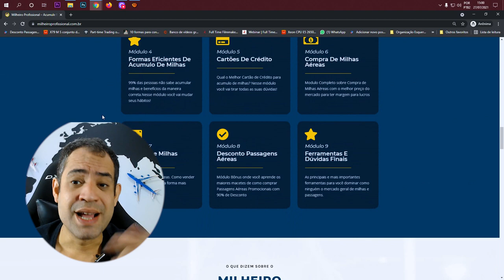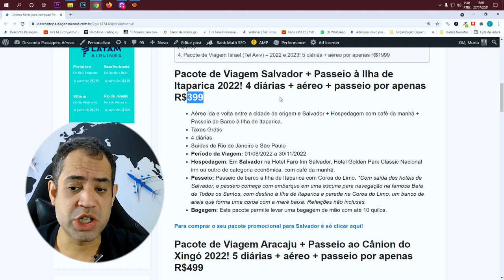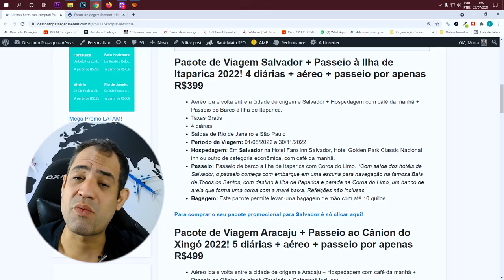ÚLTIMA CHANCE NESSE VALOR! PACOTE SALVADOR + PASSEIO DE ITAPARICA POR R$399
Olá pessoal! Ainda dá tempo de comprar o super pacote de viagem para Salvador com passeio incluso! Viaje para a capital baiana com aéreo + 4 diárias + passeio a Ilha de Itaparica por apenas R$399! O preço está excelente e a promoção vai acabar logo!

Você também vai encontrar pacotes promocionais para a Aracaju, Israel e Costa do Sauípe All Inclusive. A Hurb é uma das maiores agências de turismo online. Nela você encontra os melhores preços de pacotes de viagem na internet. E, viajar com a Hurb, é super confiável! Você pode pagar parcelado sem juros tanto no cartão de crédito quanto no boleto bancário. Confira abaixo tudo sobre as promoções que estão acontecendo hoje na HURB:

Pacote de Viagem Salvador + Passeio à Ilha de Itaparica 2022! 4 diárias + aéreo + passeio por apenas R$399

Pacote de Viagem Aracaju + Passeio ao Cânion do Xingó 2022! 5 diárias + aéreo + passeio por apenas R$499

Pacote de Viagem Costa do Sauípe – All Inclusive – 2022 e 2023! 4 diárias + aéreo por apenas R$1199

Pacote de Viagem Israel (Tel Aviv) – 2022 e 2023! 5 diárias + aéreo por apenas R$1999

Aéreo ida e volta entre a cidade de origem e Salvador + Hospedagem com café da manhã + Passeio de Barco à Ilha de Itaparica.
Taxas Grátis
4 diárias
Hospedagem: Em Salvador na Hotel Faro Inn Salvador, Hotel Golden Park Classic Nacional inn ou outro de categoria econômica, com café da manhã.
Passeio: Passeio de barco a Ilha de Itaparica com Coroa do Limo. *Com saída dos hotéis de Salvador, o passeio começa com embarque em uma escuna para navegação na famosa Baía de Todos os Santos, com destino à Ilha de Itaparica e parada na Coroa do Limo, um banco de areia que forma uma coroa com a maré baixa. Refeições não inclusas.
Para comprar o seu pacote promocional para Salvador é só clicar

Aéreo ida e volta entre a cidade de origem e Aracaju + Hospedagem com café da manhã + Passeio ao Cânion do Xingó (Traslado + Catamarã Incluso).
Taxas Grátis
5 diárias
Hospedagem: Em Aracaju na Beira Mar Hotel Aracaju, Go Inn Aracaju Atlantica, Real Praia Hotel ou outro de categoria econômica, com café da manhã.
Passeio: Passeio ao Cânion do Xingó (Traslado + Catamarã Incluso). *Passeio de um dia inteiro, com transfer de ida e volte entre Aracaju e a cidade de Canindé de São Francisco, com navegação pelo Rio São Francisco entre as gigantescas muralhas que formam o Cânion do Xingó, à bordo de um catamarã. Refeições não inclusas.

Aproveite a promoção! Para comprar o seu pacote para Aracaju é só clicar

Aéreo ida e volta entre a cidade de origem e Salvador + Hospedagem em regime de alimentação All Inclusive (comidas e bebidas alcoólicas e não alcoólicas à vontade)
Taxas Grátis
4 ou 6 diárias
Hospedagem: Em Costa do Sauípe no Sauípe Resorts ou Sauípe Premium Brisa, All Inclusive (comidas e bebidas alcoólicas e não alcoólicas à vontade).

Aéreo ida e volta entre a cidade de origem e Israel + Hospedagem sem café da manhã
Taxas Grátis
4 diárias
Hospedagem:  Em Tel Aviv no Geula Suites, Sea Net Hotel, Liber Seashore Suites Aparthotel  ou outro de categoria econômica, sem café da manhã.
Para comprar o pacote Israel em promoção é só clicar